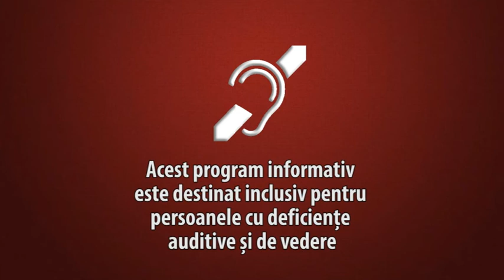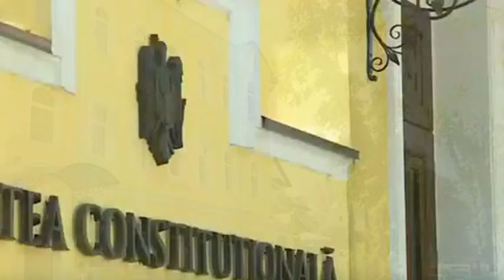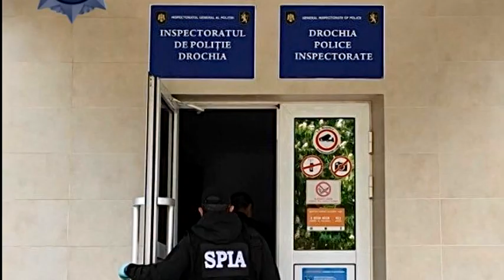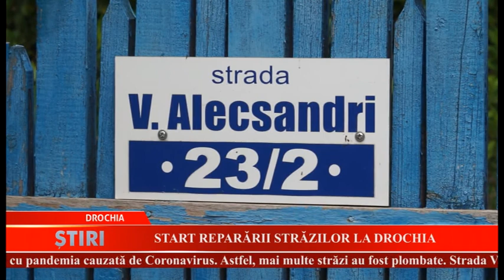BULETIN DE STIRI 08 05 2020